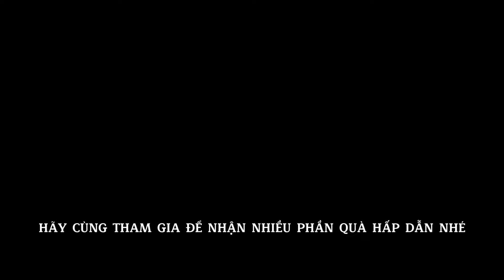🔥CHẢI RĂNG TRÚNG IPHONE - TIN ĐƯỢC KHÔNG?🔥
Cuộc thi "Chải răng cùng bé" - Sân chơi giải trí vô cùng bổ ích và thú vị dành cho gia đình được tổ chức bởi NHA KHOA LOVELY. Đây là một cuộc thi gắn kết tình cảm gia đình với độ phủ sóng cao thu hút nhiều ứng viên cùng tham gia trên toàn quốc.
✨Giải xuất sắc: IPHONE 14 128GB
✨Giải nhất: Thẻ VIP chăm sóc răng miệng trị giá 12 TRIỆU ĐỒNG
✨Giải nhì: Thẻ VIP chăm sóc răng miệng trị giá 6 TRIỆU ĐỒNG
✨Giải ba: Thẻ VIP chăm sóc răng miệng trị giá 3 TRIỆU ĐỒNG
👶Đối tượng tham gia: Phụ huynh có con từ 14 tháng - 12 tuổi📝Nội dung cuộc thi: Phụ huynh sẽ thực hiện một clip đánh răng cùng bé. Thời lượng cho một clip tối thiểu 60s và tối đa 120s. Video sẽ đăng lên NHÓM Vương Quốc Răng Xinh và share bài dự thi của bé về trang cá nhân của ba mẹ kèm hastag
Đồng thời sẽ Like và theo dõi page Vương Quốc Răng Xinh!
⏰Thời gian: từ ngày 05/12/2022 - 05/01/2023
👉👉👉CÙNG THAM GIA NGAY️ NHÉ!